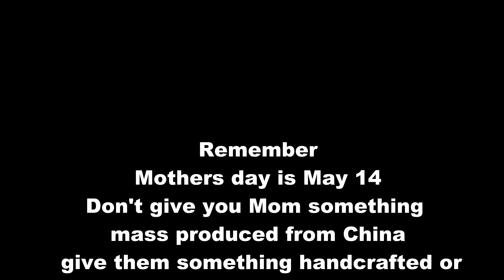Mothers Day 2023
Don't give Mom something mass produced in china give her something made by a artist and craftsman from America.